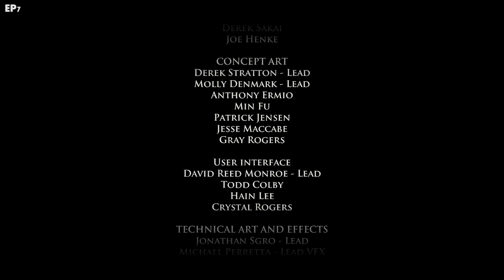Game of Thrones - Pc : ep07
Hello and welcome to episode 7!